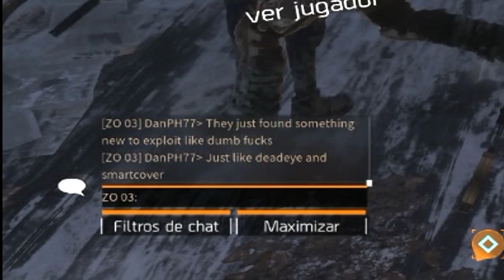GENTE LLORONA Y DANPH MELTEADO - The Division 1.5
Me quería desahogar, no puede ser que exista gente que esté reclamando por todo, player que encontras, player que llora.

El encuentro con Dan no pensé que terminara de esa manera, acusando de que estamos aprovechándonos de un bug, QUÉ BUG? FINAL MEASURE está totalmente normal. Hay gente que tiene años en esto y aún no saben perder. Espero que disfruten y no les sea denso mirar ya que quedó un poco largo!